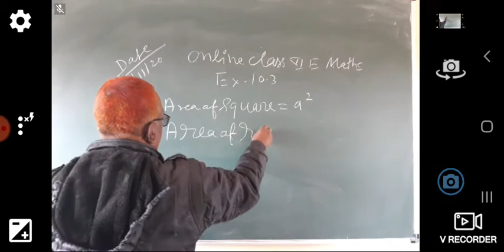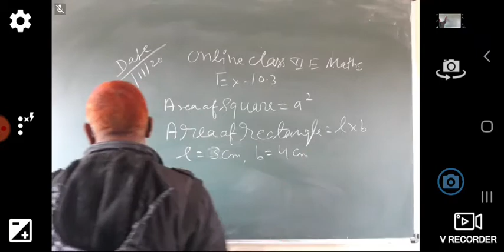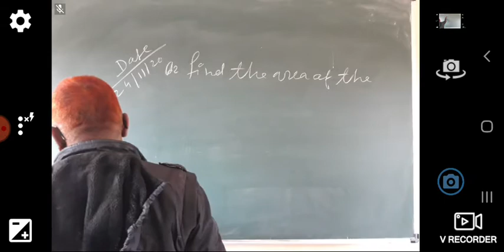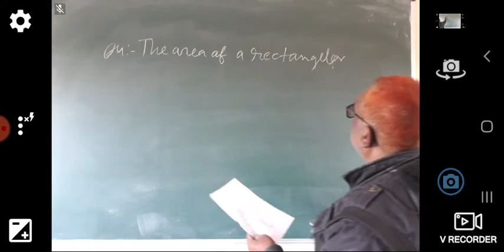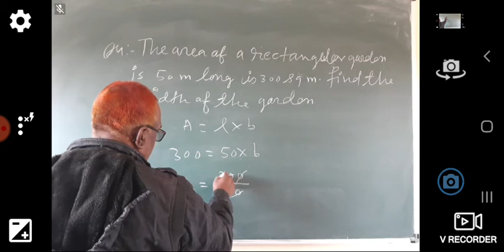maths classes by rampratigya sir class 6th (24/11/20) exercise 10.3 (revision)